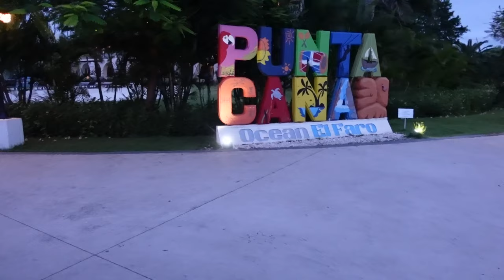Flying Out Of The Country - My First International Solo Travel Vlog - Part Three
It's travel day! I am so ready to go. I am nervous, yes! But am I going to see it through...also yes!
This is part three. I want you all to travel to Punta Cana, DR with me. Come on let's go, Vamanos my amiga, lol.

Lifeintheashlane

Lifeintheashlane_